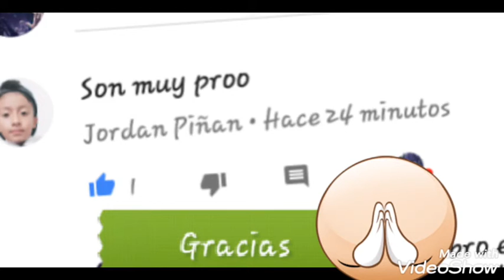Mis dibujos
Espero y les guste si fue haci regálemen un gran like gracias
😘👍❤    si quieren saludos diganmelo en los comentarios gracia 😎